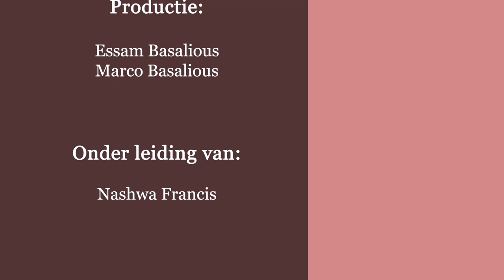دراسة في سفر رؤيا يوحنا اللاهوتي - نيافة الانبا ارساني اسقف هولندا - الاصحاح السادس عشر - الجزء (2)